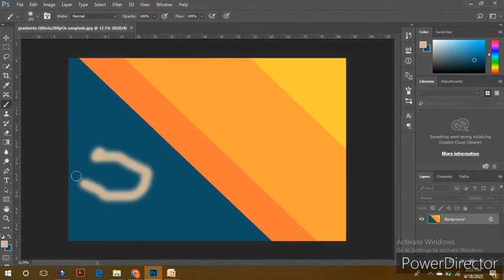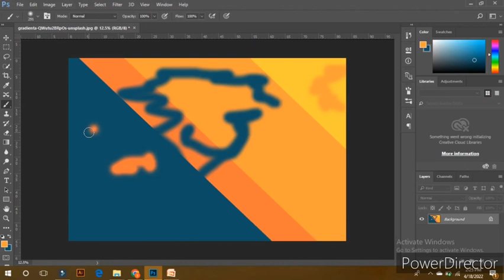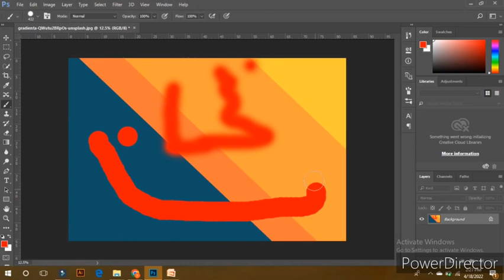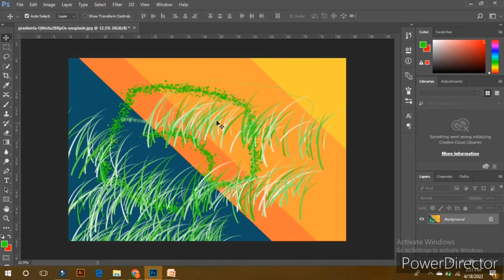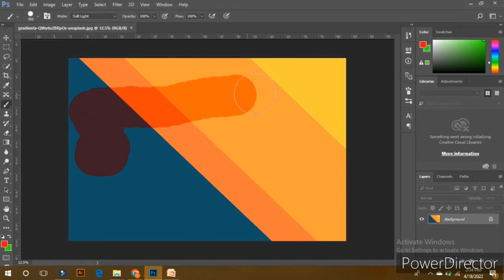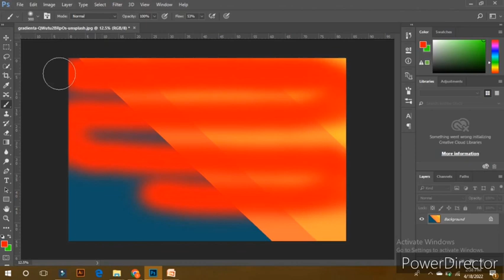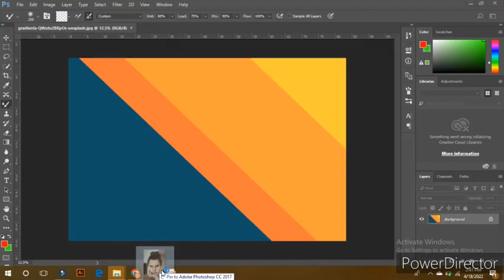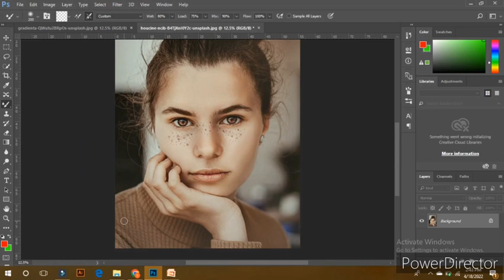Adobe Ps class #9